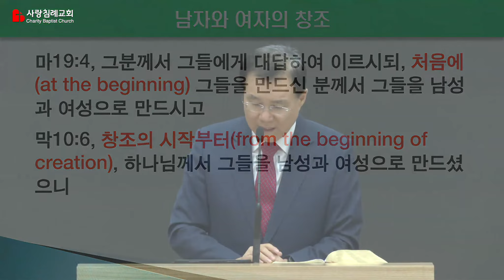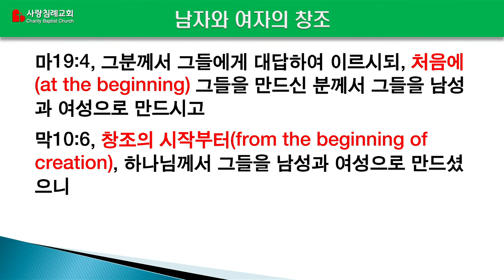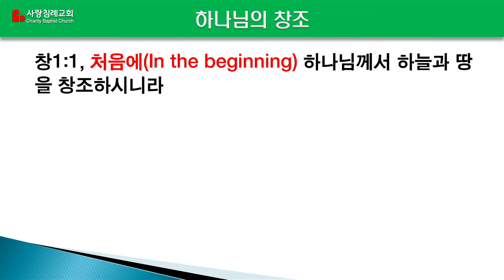예수님도 바울도 모든 유대인들도 재창조 간극(갭) 이론을 알지 못한다(정동수 목사, 사랑침례교회)